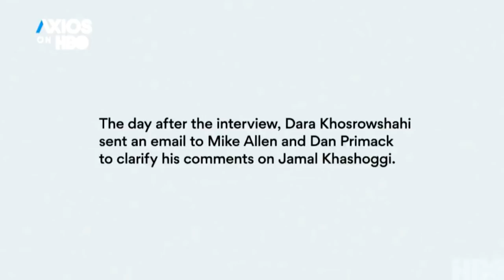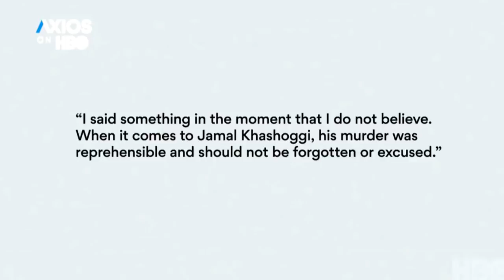Uber CEO Screws Up BIG TIME With Saudi Comments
Uber CEO Dara Khosrowshahi had to put his foot in his mouth a few times after comments on Saudi Arabia. Sam Seder and the Majority Report Crew discuss this.